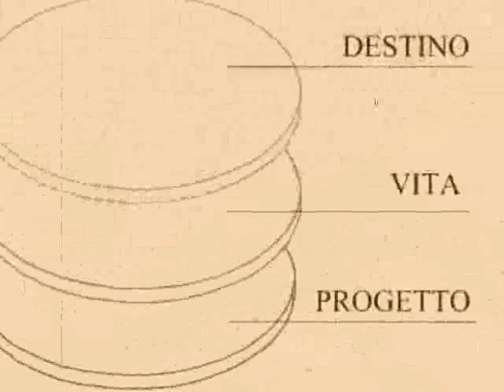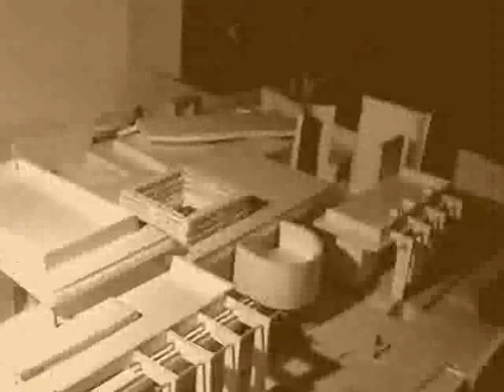studidiarchitettura archiram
studi di architettura architettura organica ecosostenibile studi di progettazione; link di contatto e se nn dovesse essere attivo il sito ne abbiamo attivato uno nuovo con altre tipologie di progetto su fb ci trovate alla pagina

per gestire operazioni di progetto integrate con vendite o permute...